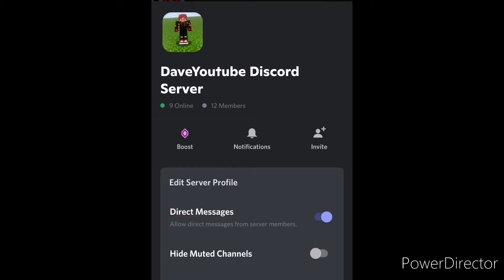join DaveYouTube new discord server now guys. link in description